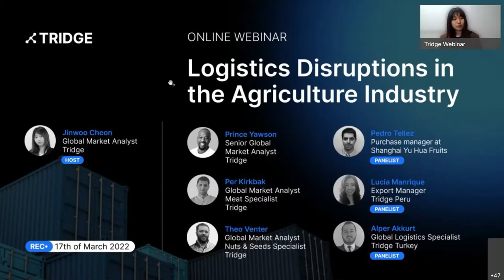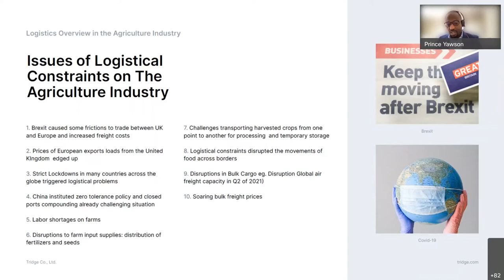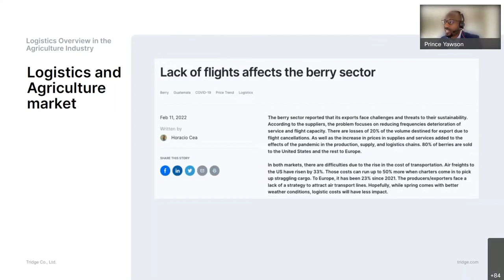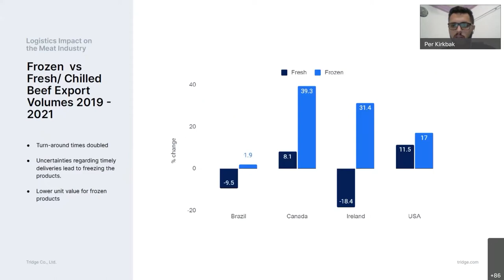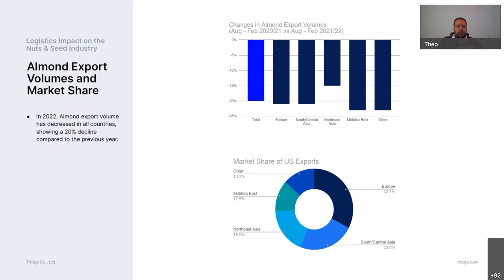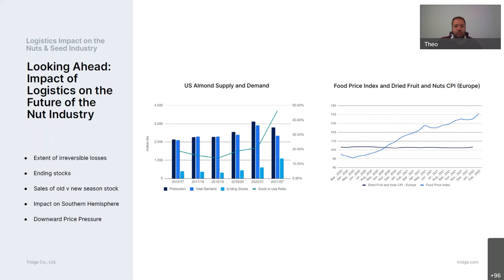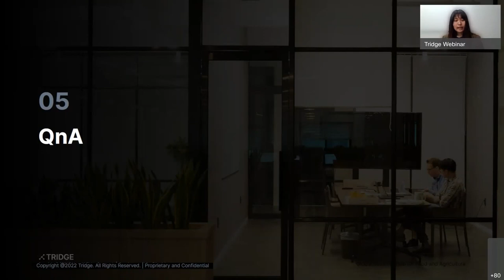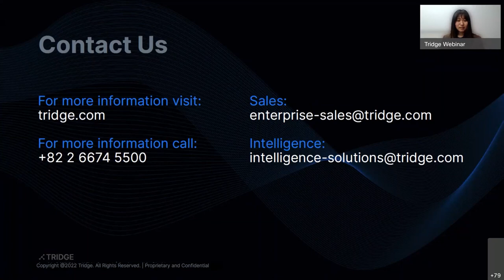[Tridge Webinar] Logistics Disruptions in the Agricultural Industry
March 2022

The agriculture industry experienced various disruptions in the supply chain due to the pandemic. Of the various industries that affected the agriculture industry, the logistics industry challenged the agriculture industry due to issues such as port congestions, freight price hikes, and container shortages. Tridge will examine the logistics disruptions in the agriculture industry, and also take a look into specific markets such as the meat, and nuts industry to see how logistics have affected agriculture.

Speakers
Jinwoo Cheon | Global Market Analyst, Tridge
Prince Yawson | Senior Global Market Analyst, Tridge
Per Kirkbak | Global Market Analyst, Meat Specialist, Tridge
Theo Venter | Global Market Analyst, Nuts & Seeds Specialist, Tridge

Panelists
Pedro Tellez | Purchasing Manager, Shanghai Yu Hua Fruits
Lucia Manrique | Export Manager, Tridge Peru
Alper Akkurt | Global Logistics Specialist, Tridge Turkey